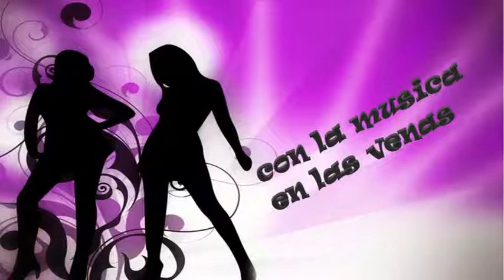Ya No Hay Hombres - Banda Las Tapatias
De nueva cuenta traemos a la Banda con un ritmo de cumbia muy pegajoso que los hara bailar.